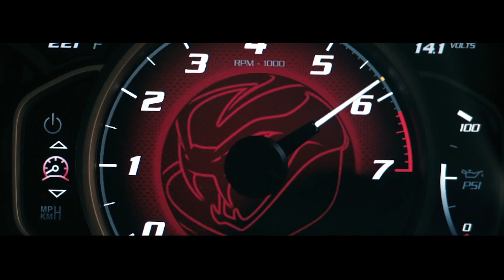MOTORCUBE SPECIALE 500° PUNTATA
Un punto di svolta, un nuovo inizio per Motorcube. Con la 500° puntata ai blocchi di partenza un nuovo format dedicato a tutti gli appassionati di motori.

Motorcube 500th episode in the starting blocks, a new format dedicated to all motor enthusiasts.

Subtitles available for all languages:
- Press ۞
- Press subtitles
- Choose Italian
- Press translate
- choose Language